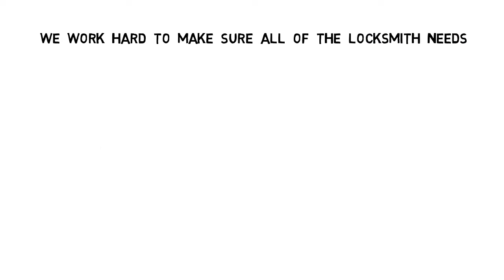Duluth, 770 415 9090, Mobile Fast Locksmith LLC, CommercialLocksmith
About Us

Mobile Fast Locksmith, LLC is a proud locksmith services provider to those living in Duluth and elsewhere in the Atlanta, Georgia area. We specialize in doing superior residential, commercial and automotive locksmith work. It’s our pleasure to also provide these same great locksmith services to those in Snellville, Marietta and Norcross.

What makes us Duluth’s #1 choice for locksmith service? It has everything to do with the fact we do quality locksmith work at very fair and competitive pricing. Treating our customers with a high amount of respect certainly does not hurt either. It’s all part of the locksmith service you will get each and every time you call us.

will tell you even more about all of the expert Duluth locksmith services we offer.

Residential Locksmith Service

Everyone wants to feel safe and secure in their Duluth home and the best way to do that is to keep the locks in it up to date and functioning properly. That’s a job that our well-trained locksmiths can certainly help you out with. We are experts when it comes to doing any home lock repair, installation or upgrade. Our skilled locksmiths can even work on today’s more sophisticated keyless electronic locking devices.

Among the tasks our talented residential locksmiths can do for you in Duluth are:

24/7, 365 Emergency Home Locksmith Services
Lock Changes
Intercom Systems
Deadbolts Installation
High Security Locks
Key Extraction
Window Locks
Bump-Proof Locks
Gun Safes

Commercial Locksmith Service

Any Duluth business relies heavily on the locks found inside it to help it run smoothly. Without proper locking systems a business could not protect its stored cash, restrict access to the business or protect valuable inventory. Well Mobile Fast Locksmith, LLC of Duluth is here to help you out with that. We offer a broad range of advanced commercial locksmith services that will help keep your business as safe and secure as possible.

We do all of the following commercial locksmith tasks for our Duluth business customers and more:

24 Hour Emergency Locksmith
Re-Key Services
Business Keys
Break-In Repairs
Mailbox Locks
Biometric Locks
Lock Picking
Combination Changing

Auto Locksmith Services

Our locksmiths are specialists when it comes to doing automotive locksmith work. Not even today’s complicated electronic working devices our difficult for our talented vehicle locksmiths to install and repair. That’s why so many in Duluth call us first anytime they have an auto locksmith need.

These are just some of the many different automotive locksmith tasks we can do for our Duluth customers:

24/7 Automotive Locksmith Services
Automotive Keys
Open Car Doors
Unlock Car Doors
Transponder Chips
Steering-Wheel Lock Removal
Door Keys Made
Auto Lock Upgrades
Emergency Locksmith Services

Lock emergencies don’t just happen in Duluth between 9 to 5 on Monday thru Thursday. That’s why we make sure we have a skilled locksmith on call 24/7, 365 to take care of all of your emergency locksmith needs.

We do all of these emergency locksmith services and more in Duluth:

24-Hour Rapid-Response
Unlock Doors
Keyless Entry
Replacement Keys
Alarm Shutoff
Holiday Service
Burglary/Vandalism Repairs
Safe Opening

Only the Top Lock Brands Used

Doing the best locksmith service for you means that we use only high quality lock products when performing any locksmith task for you. Here are some of the trusted names in lock manufacturing that we use:

Schlage
Baldwin
Master
Kaba
Primus
Arrow
Falcon
ASSA

Call Today So You Can Experience Our Premier Locksmith services

The locksmiths at Mobile Fast Locksmith, LLC will continue to work hard to keep us one of the most in-demand home, auto and business locksmith service providers in Duluth, Georgia. Our locksmiths are well-trained, have passed thorough background investigations and they don’t ever cut corners when doing any locksmith task.

We confidently back up all the locksmith work we do with a 100% customer satisfaction guarantee.